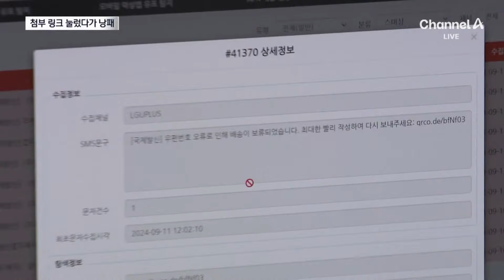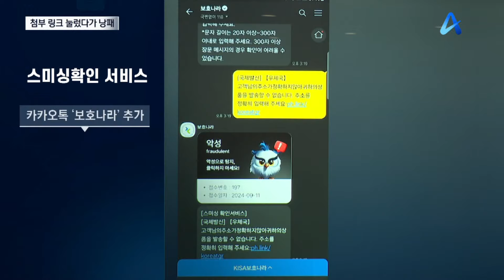교묘해진 문자 사기…택배 사칭 극성 / 채널A / 뉴스A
교묘해진 문자 사기…택배 사칭 극성

추석 전후로 선물 많이 주고받으실 텐데요. 택배 관련 스미싱 문자가 극성을 부리고 있습니다. 한 번만 잘못 눌러도 개인정보가 쏜살같이 빠져나간다고 하니 주의하셔야겠습니다. 예방법까지 우현기 기자가 소개합니다.

〈평일〉
08시 00분 라디오쇼 정치시그널 (유튜브 라이브)
08시 50분 김진의 돌직구 쇼
10시 20분 김진의 더라방 (유튜브 라이브)
12시 00분 뉴스A 라이브
17시 20분 뉴스TOP10
19시 00분 뉴스A

〈주말〉
12시 00분 토요랭킹쇼·뉴스A 라이브
17시 40분 뉴스TOP10
19시 00분 뉴스A